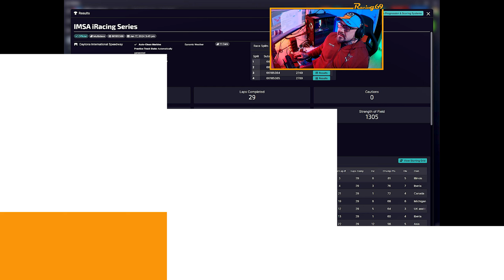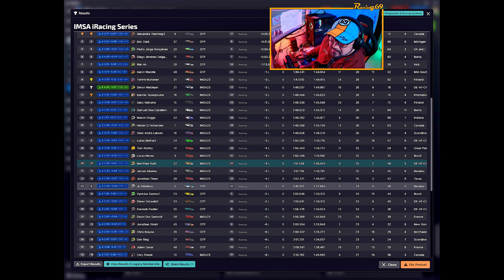Daytona - Multiclass Action im GT3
Es ist Daytona Speendweek auf iRacing und die 24h stehen an.
Ich musste wenigstens mal in der IMSA das 45 Minuten Rennen fahren
und ich kann Euch sagen, es war alles dabei!
Jede Menge Carnage, Spritprobleme und die eigene Box verpasst.
Trotzdem habe ich nicht aufgegeben.